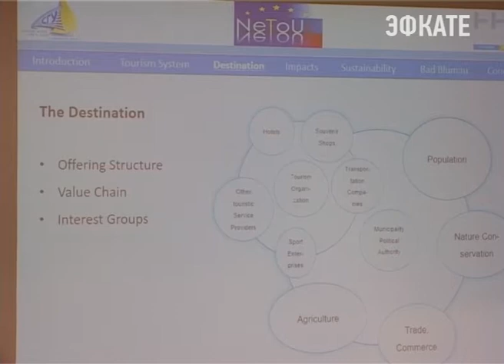В Сочинском госуниверситете открылись две крупные научные конференции. Новости Сочи Эфкате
В их ходе ведущие учёные, в том числе из зарубежных университетов, обсуждают влияние олимпийского наследия на принимающие Игры города, а студенты представляют научные исследования в сфере туризма.
Сочи. Новости.
Телеканал Эфкате.